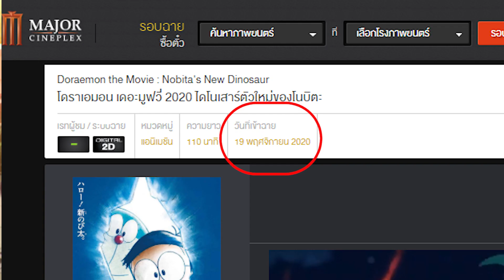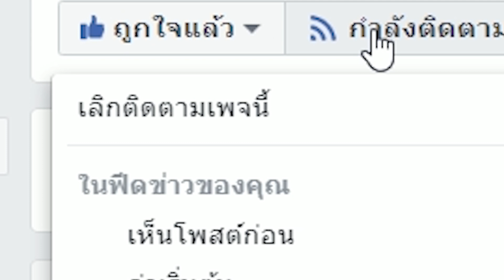ส่องตัวอย่างใหม่ โดราเอม่อน มูฟวี่ 2020 ฉาย19 พฤศจิกายน 2020 ไดโนเสาร์ตัวใหม่ของโนบิตะ | สุริยบุตร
โดราเอม่อน 2020 สเปเชี่ยล เสียงญี่ปุ่น